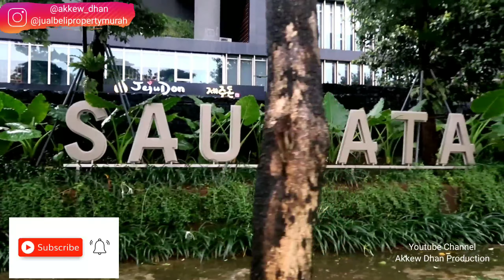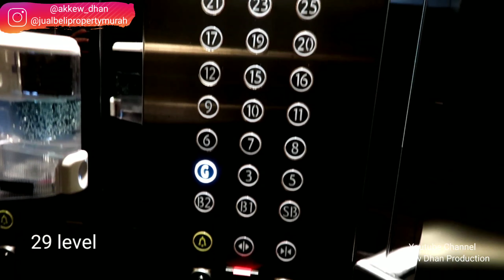KEMEWAHAN YANG BEGITU MANJA TINGGAL DI APARTEMENT LUXURY SAUMATA DI ALAM SUTERA $$$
JUAL CEPAT
APARTEMENT SAUMATA
APARTEMENT TERMEWAH DI ALAM SUTERA
TYPE 2 BR +1
UKURAN 124M2
MEMILIKI PRIVATE LIFT
FULLY FURNISH

FOLLOWW IG @JUALBELIPROPERTYMURAH